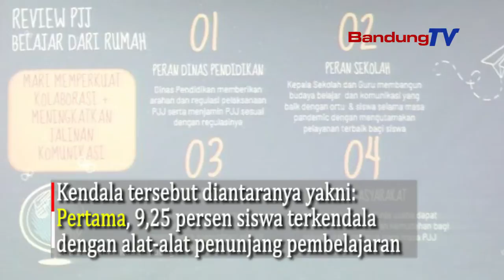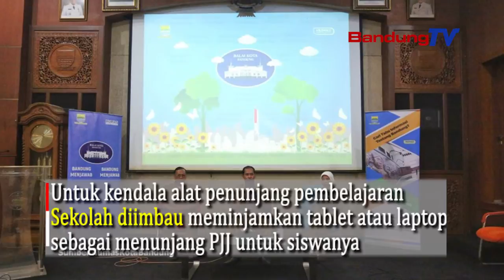Ini Kendala Yang Dihadapi Masyarakat Saat Pembelajaran Jarak Jauh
Kepala Seksi Kurikulum SMP Disdik Kota Bandung, Bambang Ariyanto mengatakan, Ada sejumlah kendala pada Pembelajaran Jarak Jauh (PJJ) tingkat TK,SD dan SMP pada awal pandemi Covid-19